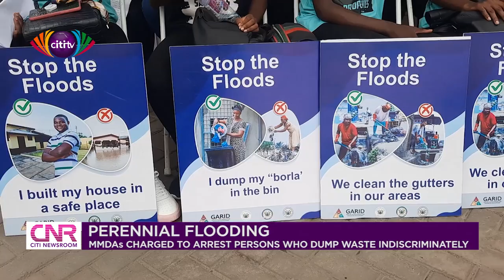MMDAs charged to arrest anyone who dumps refuse indiscriminately | Citi Newsroom